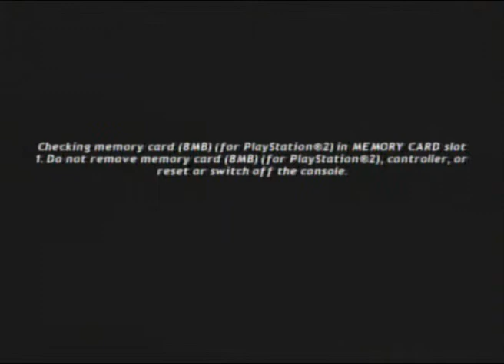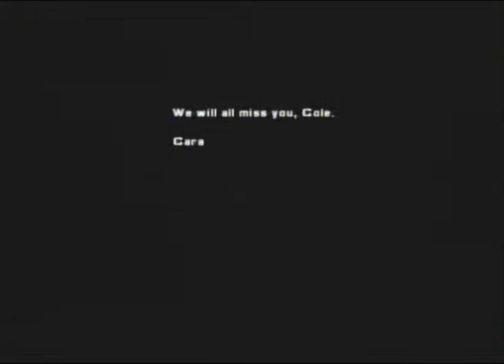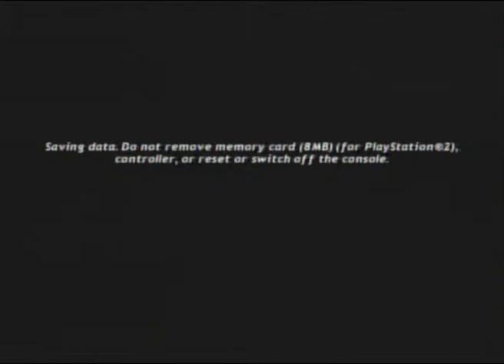04 FISTS OF JUSTICE